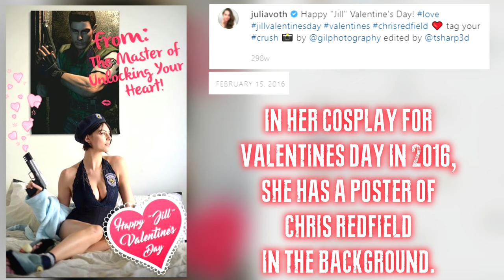Does Julia Voth Ship Chris Redfield and Jill Valentine?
While editing a new video for this channel, I noticed some of Julia Voth's post where she cosplayed as Jill Valentine. It seems that she is also a fan of Valenfield after all.

Chapters:

0:00 - Intro
0:12 - Jill Valentine Cosplay with Chris Redfield poster
0:28 - Picnic with a Chris Redfield Cosplayer
0:45 - Side by side pictures
0:55 - End Screen

If you enjoyed watching the video, please click or tap like.